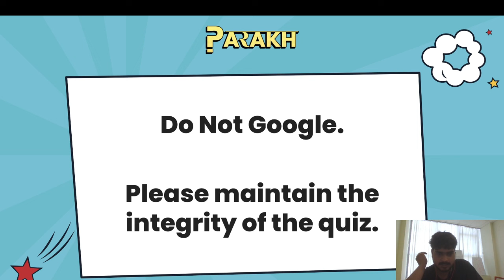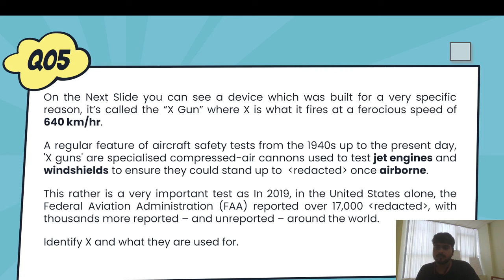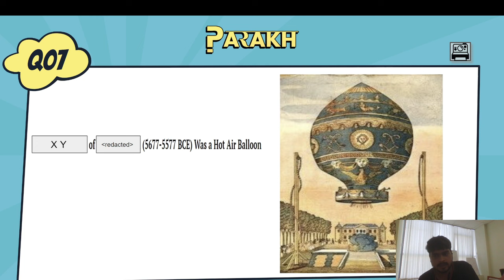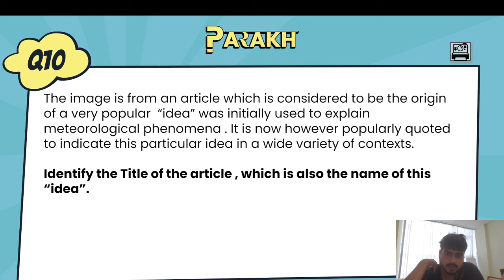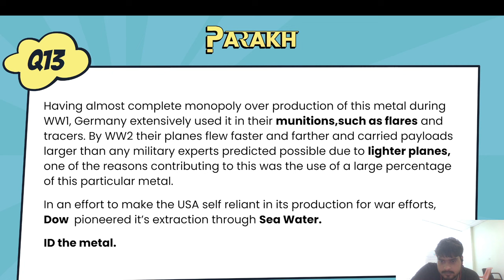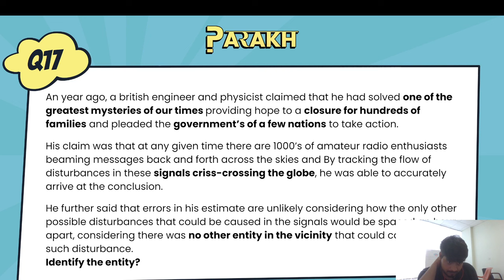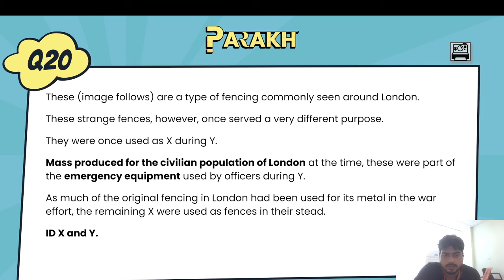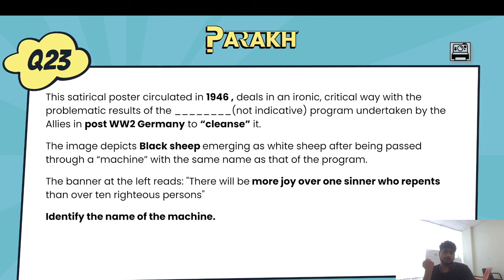Parakh Vol. 3 | Fight or Flight | U25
Welcome to the "Fight or Flight "quiz in Parakh Vol. 3: the Quizzing festival of IIT Patna.

This is a solo quiz open for U25 participants only.

Happy Quizzing!